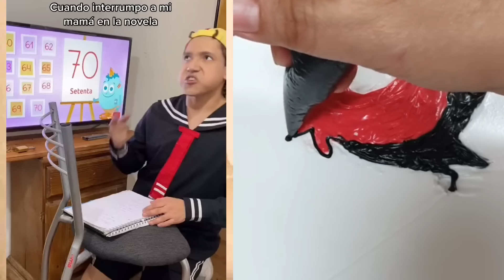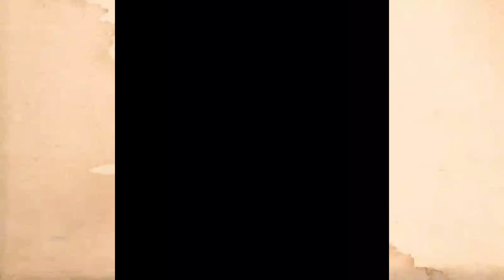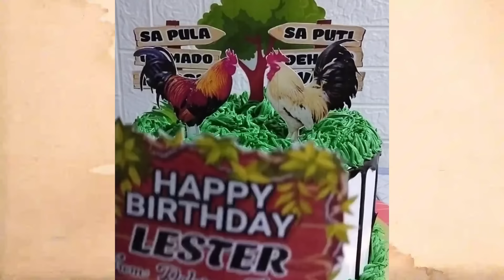#123 Rooster Cake Storytime 🌈 LOS MEJORES TIKTOKS DE @Rubén Tuesta l Historia De Comedia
LOS NUEVOS TIKTOK DE @Rubén Tuesta l Historia De Comedia